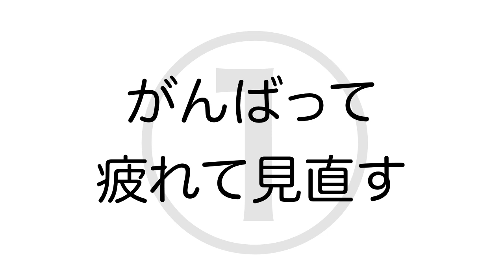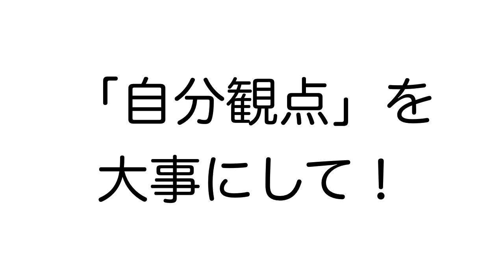「がんばらない自分」の見つけ方！自分観点を大事にしよう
がんばらない自分を見つけておかないと病みます。

著書：うつを治す努力をしてきたので、効果と難易度でマッピングしてみた↓